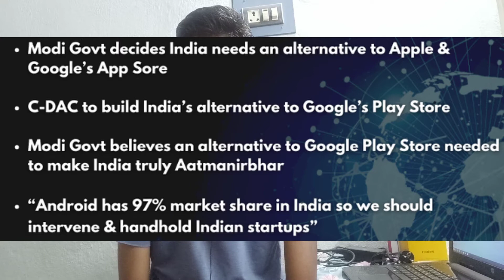Breaking news-Indian play store is coming😃😃||bye Google play store and app store|తెలుగులో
Friends here I gave full information about Indian playstore and its details.
For more details watch our video here.